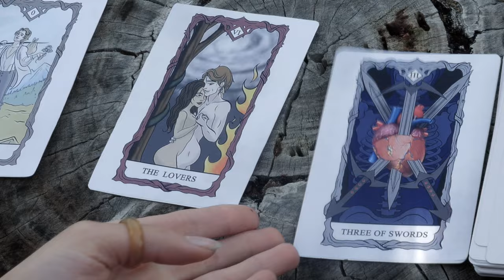The Long and Short Of It - Gypsy Whitemoon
Music video by The Long and Short Of It performing Gypsy Whitemoon.